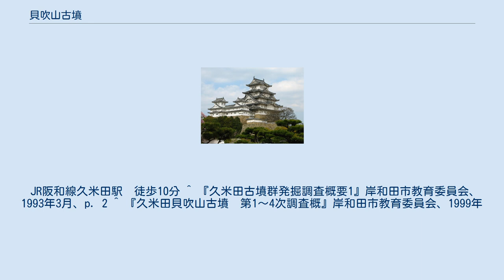貝吹山古墳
貝吹山古墳（かいふきやまこふん）は、大阪府岸和田市池尻町にある古墳。
形状は大型前方後円墳。
久米田古墳群を構成する古墳の1つ。
 被葬者は明らかでないが、古墳時代前期の有力首長と考えられている。
地元では、橘諸兄の墓であると伝えられており、後円部頂には宝筐院塔が建てられていたが、現在は久米田寺境内に移築されている。
 副葬品から考えて、この古墳は古墳時代前期後半にあたるとみられるが、細かな年代はわかっていない。
 全長約130m、後円部径約75m 後円部は3段築成で、1段目は地山を削り出して造られており、2段目3段目は盛り土で作られている。
2段目平坦部には埴輪列がある。
 周濠や陵橋は、1段目と同時に造られた。
 盗掘されていたため、本来の位置を残した副葬品は見つからなかったが、盗掘坑の埋土から、断片が見つかった。
 墳丘は、16世紀頃に改造され、その後、久米田の寺の境内となった。
周濠はため池として利用され、現在の景観が形成されている。
 JR阪和線久米田駅　徒歩10分 ^ 『久米田古墳群発掘調査概要1』岸和田市教育委員会、1993年3月、p. 2 ^ 『久米田貝吹山古墳　第1～4次調査概』岸和田市教育委員会、1999年